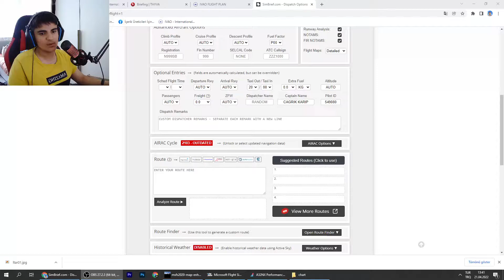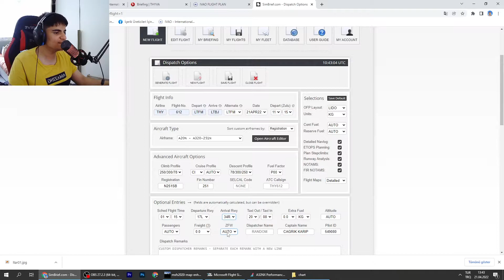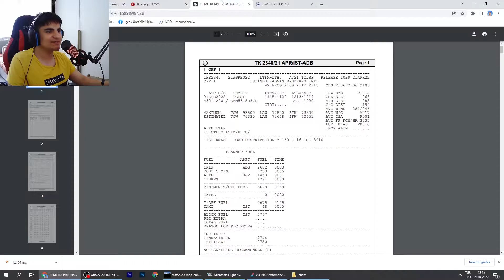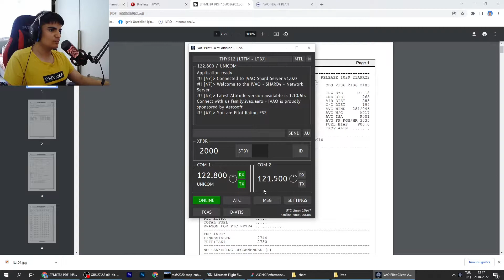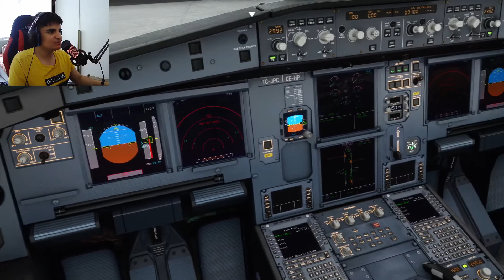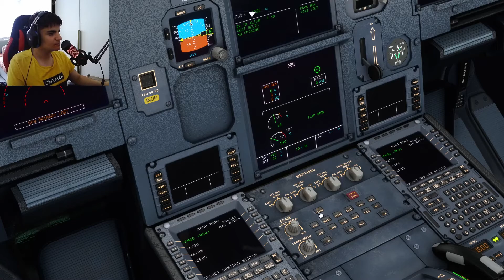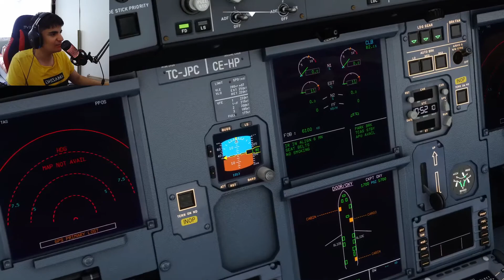A32NX Cold&Dark Pozisyonda Başlatmak, Rota Oluşturmak | MSFS 2020 FBW A320NX Eğitim #1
Selamlar, bugün sizlere Microsoft Flight Simulator'de FBW geliştirmiş olduğu A32NX uçağında Cold&Dark Pozisyonda Başlatmak, Rota Oluşturmaktan bahsettim.

Aynı zamanda bu videoda uçağın yakıt ve ağırlık ayarlarına kadar birçok bilgi yer almaktadır. Sanal filolardan THYVA Acars'ı kullanıp İVAO ile uçuş gerçekleştiriyoruz. THY kaplamasıyla uçağımız açıkçası ayrı bi güzel gözüküyor. Eğitim seferimizdeki rota İstanbul-İzmir olacaktır. Bu iki şehir arasında uçuş gerçekleştirip kısa bir eğitim sağladım. Merak ettiğiniz tüm bilgileri yorumlardan sormayı unutmayın!